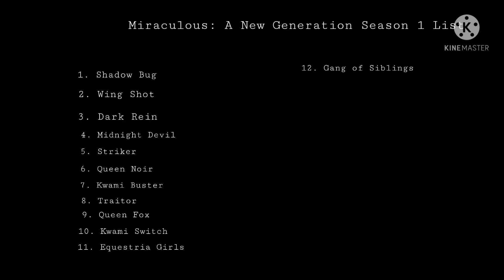Miraculous: A New Generation New Season 1 List (I didnt like the old one so I deleted it ;-;)